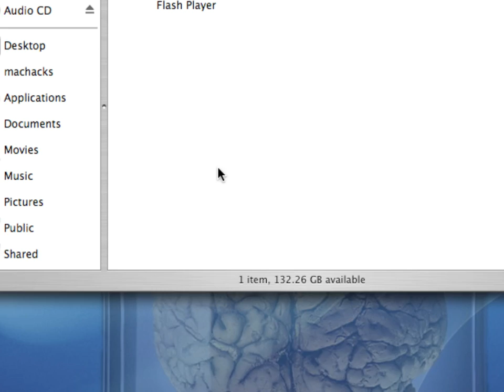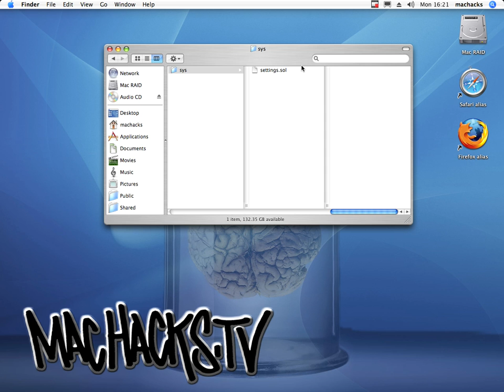Web Anonymity in OS X: Flash Cookies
A video tutorial on how to remove flash cookies (aka Local Shared Objects) from Mac OS X. Protect your privacy! Visit MacHacks.TV for more OS X tips like this one.